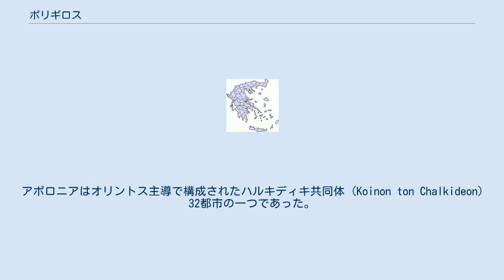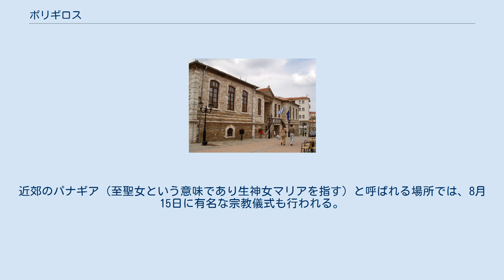ポリギロス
ポリギロス（ギリシャ語:Πολύγυρος / Polygyros）は、ギリシャの中央マケドニア地方のハルキディキ県の県都であり、位置はテッサロニキの南東にあたる。
町はホロモンタス山の南西部の高原上にあり、町の北側にはテッサロニキとアルネアを結ぶ道路（GR-16）が通っている。
人口は10,721人、面積は470.933km²。
ポリギロス市内には、ポリギロス市街（5,040人）の他に、カリヴェ・ポリギル（1,136人）、オリントス（1,131人）、タクシャルキス（1,070人）、ヴラスタマ（793人）の集落が存在する。
 ポリギロスの町の名称の由来には、さまざまな説が存在する。
健康に良い気候であることから「とても」を意味するポリ (poly) と「強い」を意味するゲロス (geros) を組み合わせたという説や、古代の神殿がこの地域に多いことから「多い」を意味するポリ (poly) と「神聖な」を意味するイエロス (ieros) を組み合わせたという説などがある。
また、この地の所有者であったポリアロス (Polyaros) という人物に由来するという説もある。
 現代のポリギロスの町の周辺には、古代都市アポロニアが存在した。
アポロニアはオリントス主導で構成されたハルキディキ共同体 (Koinon ton Chalkideon) 32都市の一つであった。
ハルキディキ共同体は紀元前379年にスパルタによって崩壊され、紀元前348年には、ハルキディキ地方一帯はピリッポス2世によってマケドニア王国に併合された。
その後、紀元前168年にローマ帝国の支配下に入った。
 ポリギロスの町自体は、紀元後1080年頃に東ローマ皇帝ニケフォロス3世ボタネイアテスの皇帝勅書である、クリッソヴロンの中で初めて言及されている。
1430年には、他の東ローマ帝国領と同様にオスマン帝国に併合され、セラーニク（テッサロニキ）県の一部となった。
1821年5月17日にはオスマン帝国による町の支配に対して、ポリギロスの住民が反乱を起こした。
1854年の反乱では町の住民のほとんどが反抗したが、失敗に終わった。
第一次バルカン戦争により、ポリギロスの町はギリシャに割譲され、現在に至っている。
 ポリギオスはカーニバルで有名であり、ギリシャ各地から観光客が訪れる。
近郊のパナギア（至聖女という意味であり生神女マリアを指す）と呼ばれる場所では、8月15日に有名な宗教儀式も行われる。
また、民俗音楽やダンスも盛んであり、市立音楽学校ではクラシック音楽や現代音楽などが教えられている。